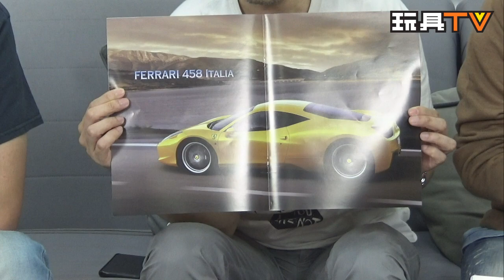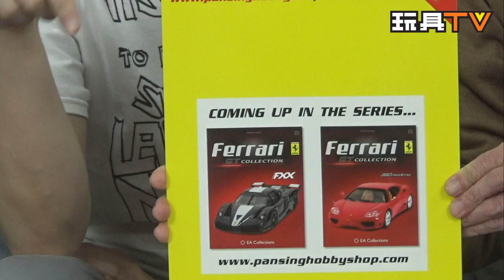TOYSTV「爆玩具」 S4 EP5 P1 EA collections Ferrari GT Collection Diecast Car 458 Italia FXX Pansing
Program host: Bryan, Walker, Curtis